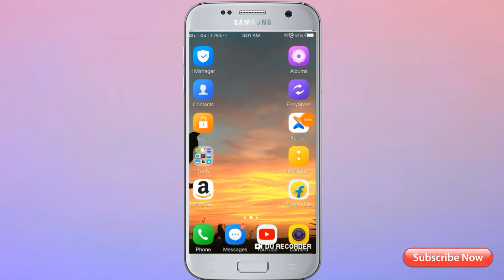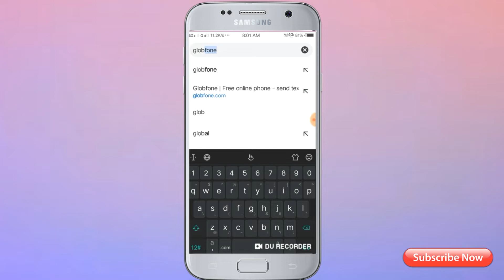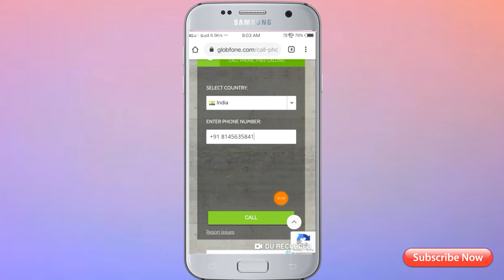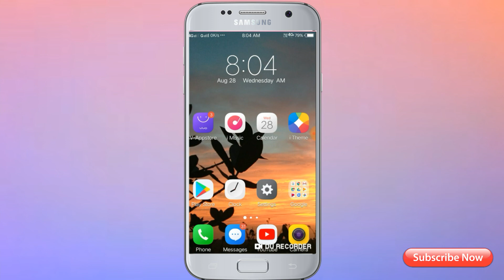নিজের ফোন নাম্বার গোপন রেখে কল করুন ফ্রীতে।Fack call|unlimited call|All Mobile Tips।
All Mobile Tips
Maidul
ALL MOBILE TIPS

ভিডিও ভালো লাগলে একটা লাইক করবেন 👍

ভিডিও টি আপনার বন্ধুদের সঙ্গে শেয়ার করুন ✔

Your Quries:
1.Free call
2.fack call
3.frod call
4.prank call
5.fack number
6.vul number diya call
7.nijer number lukya onno number diya call
8.fack call
9.rong number diya call korbo ki kore
10.All Mobile Tips